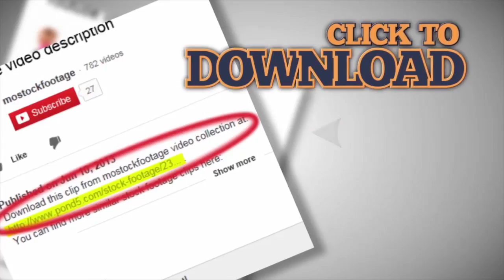Professional athlete walking on treadmill, drinking water after active workout. Stock Footage